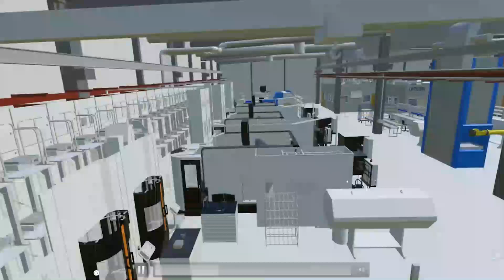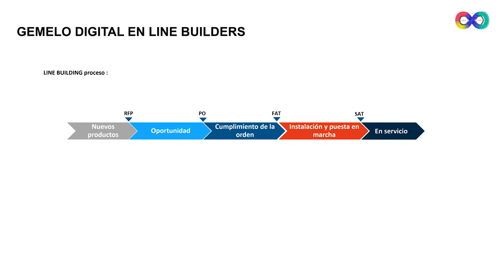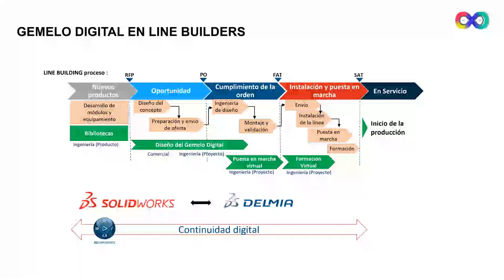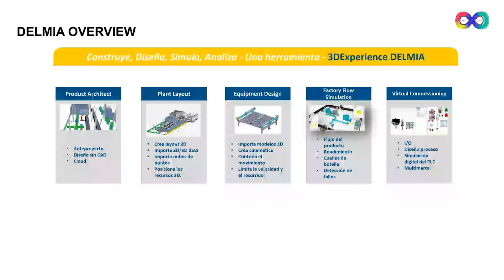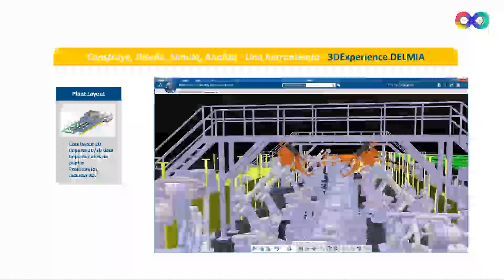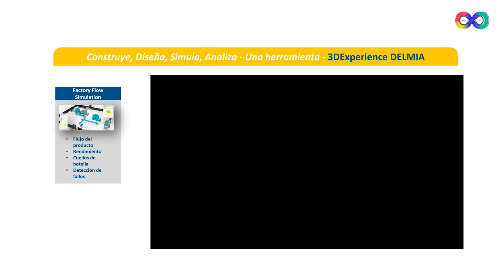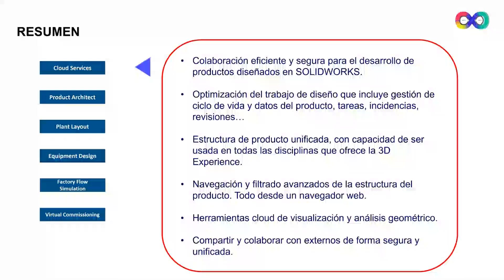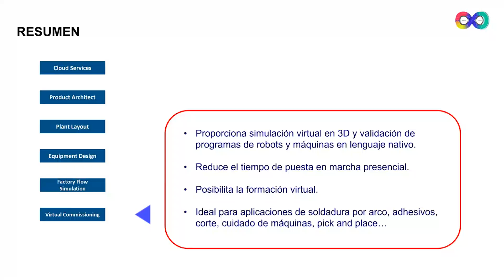Fabricación eficiente con SOLIDWORKS | DELMIA Factory Automation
¿Buscas que tus equipos de diseño y fabricación trabajen de forma simultánea? ¿Quieres acelerar la entrega a fabricación? ¿Te gustaría reducir los errores que pueden producirse cuando los diseños pasan de una fase a la siguiente?

DELMIA Factory Automation permite identificar y resolver problemas en una fase temprana de la programación, crear trayectorias sin colisiones más rápido, a la primera y en todo momento. Ayuda a reducir la inversión de capital diseñando y validando virtualmente nuevos sistemas robóticos, lanza nuevos productos más rápidamente programando los robots fuera de línea y aumenta la utilización de los activos reduciendo el tiempo de inactividad física

No te pierdas la sesión del pasado 25 de septiembre donde presentamos la solución Factory Automation y consigue una fabricación más eficiente.